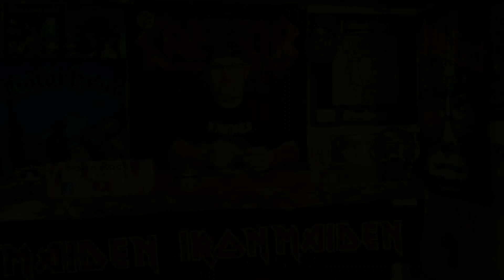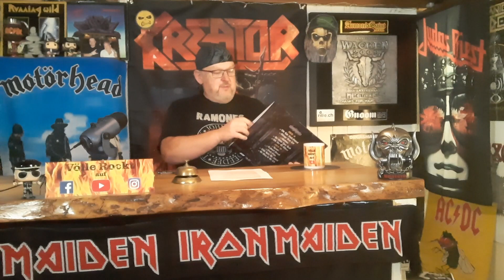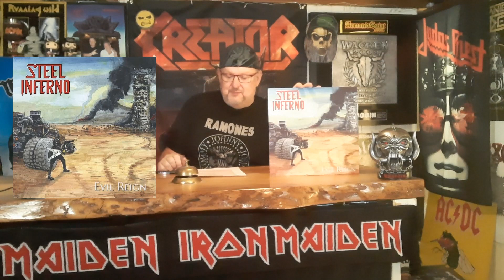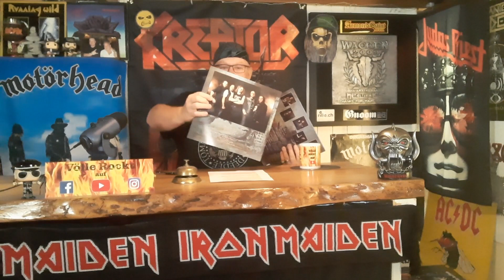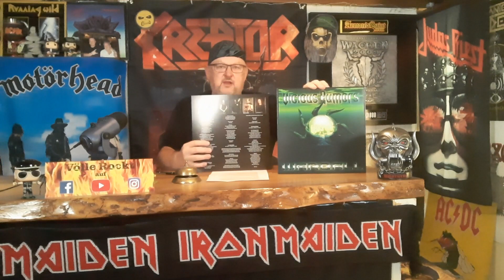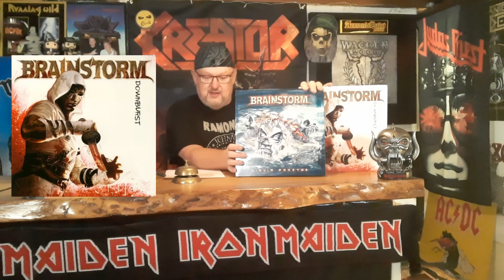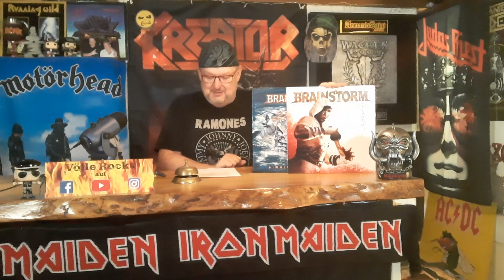Folge 83 | Alice Cooper | Leather | Brainstorm | Vicious Rumors | Steel Inferno NWOTHM | Full Album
Hallo zusammen,
immer wieder stellt sich die große AC/DC Frage: Bon Scott oder Brian Johnson? Ich habe für mich die Antwort gefunden.
Und dann habe ich klassischen Hard Rock von Alice Cooper, zwei neue fette Heavy Metal old School Scheiben mit Steel Inferno aus Dänemark mit Evil Reign und Leather mit dritter Sloscheibe. Vergessene Perlen mit Vicious Rumors & Tad Morose wie noch einen Schallplatten Hinweis für alle Brainstorm Fans.
Und was ich von der Iron Maiden The Number Of The Beast Jubiläums Ausgabe mit Beast over Hammersmith halte, verrate ich auch?

Viel Spaß beim Musik Entdecken, ob altes oder neues.

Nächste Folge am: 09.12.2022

Wenn Euch gefällt was ich hier mache und Ihr nichts mehr verpassen wollt, dann lasst doch bitte ein...

Viel Spaß & Rock on Völle!